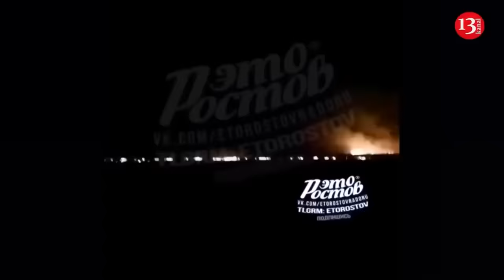Several trucks transporting military supplies to Ukrainian troops burned in Poland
At least three trucks transporting military products from Poland to Ukrainian Armed Forces have burned on the way. The trucks bound to Ukraine contained helmets, body armor and boxes with mortar charges for the Ukrainian Armed Forces, Russian media has reported. Residents of the surrounding villages of Aleksandrovice and Muravits have said that the explosion in the trucks occurred over the course of two hours. Video footage of the fire and explosion has been published in social media. The firefighters were unable to promptly extinguish the fire due to the explosions of the ammunition. As a result, a large amount of military aid bound to Ukraine burned out completely. The sound of flying fragments and detonation can be clearly heard in the video. The villages are located in southern Poland. The trucks were traveling along the A4 motorway, which is part of the Krakow bypass road. Nearby is the Krakow-Balice International Airport, which, in turn, is located next to the 8th Air Force Base of the Polish Air Force and jointly operates a runway.